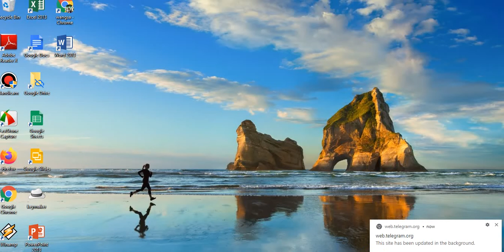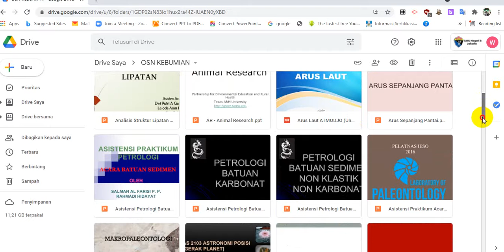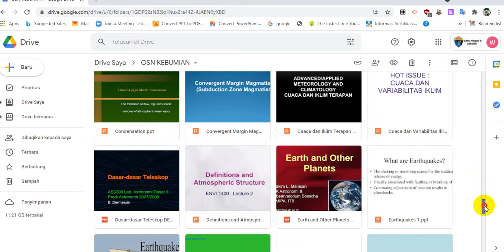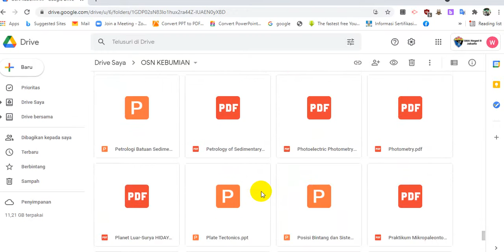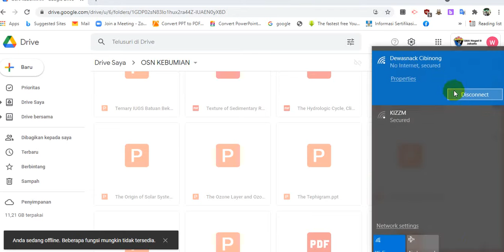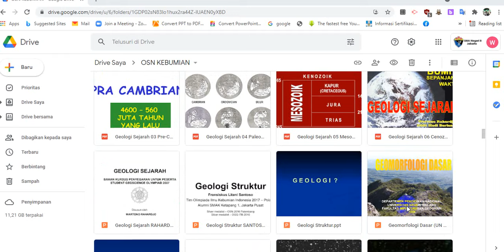OSN KEBUMIAN DATA SMAN 8 JAKARTA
Silakan bapak ibu yang membutuhkan. Link materinya

Semoga bermanfaat